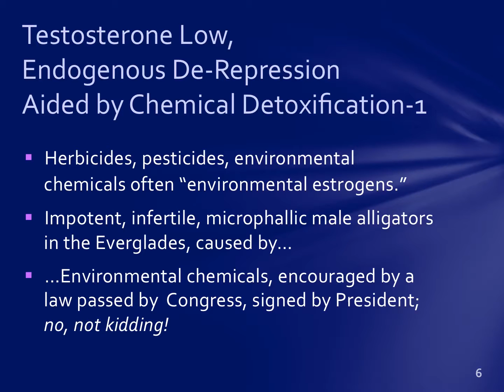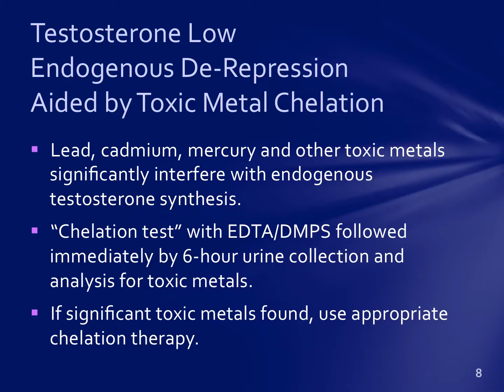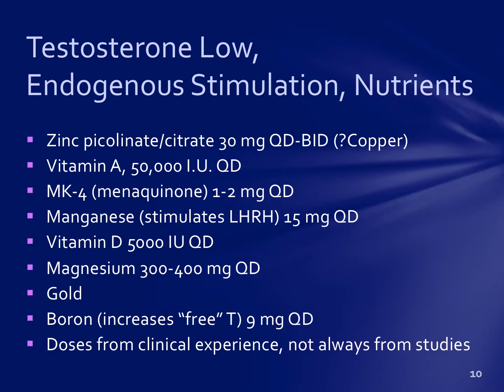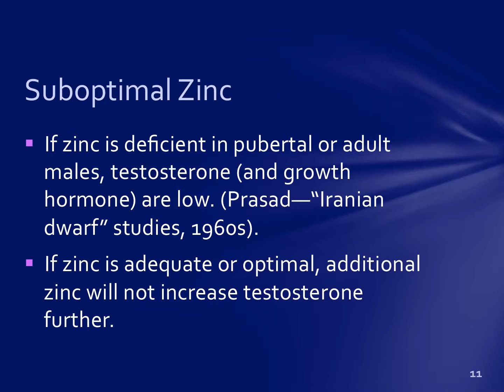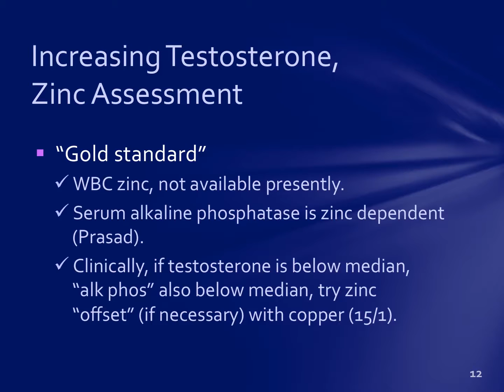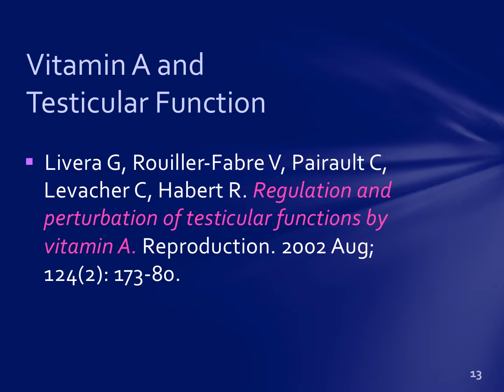Jonathan Wright MD Testosterone Diagnosis, Evaluation and Treatment BPH Effective Natural Treatment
Jonathan Wright, MD, prolific author and clinician, speaks about causes of low testosterone and how to treat it before prescribing testosterone hormone. Environmental toxins play a significant role in testosterone deficiency and detox concepts are discussed.

Be sure to check out our peer reviewed, open access Journal of Restorative Medicine